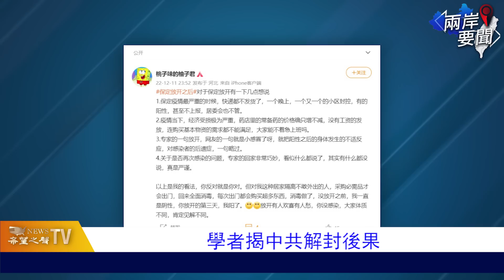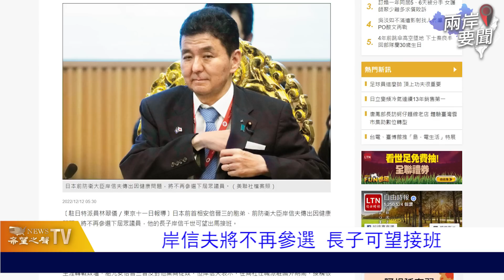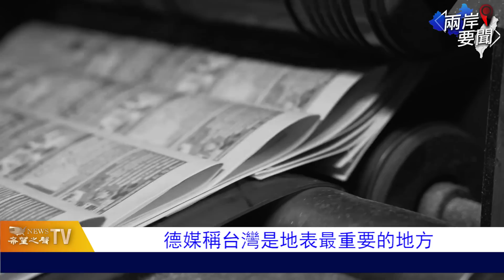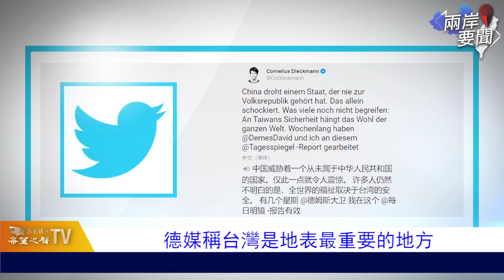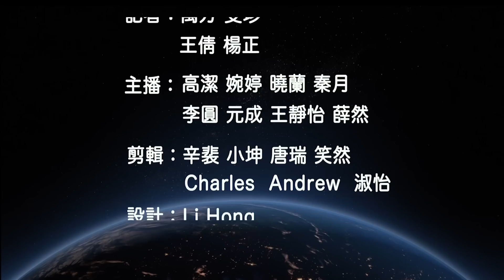學者揭嚴重後果：中共解封犯下兩大關鍵錯誤【兩岸要聞】